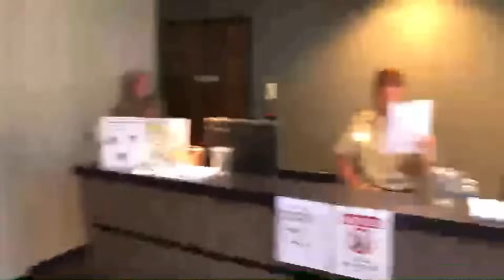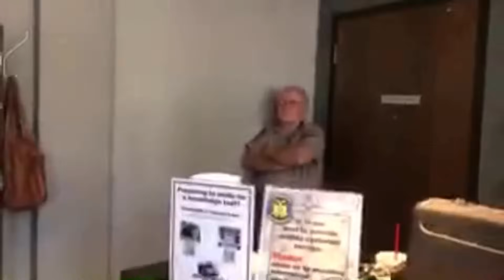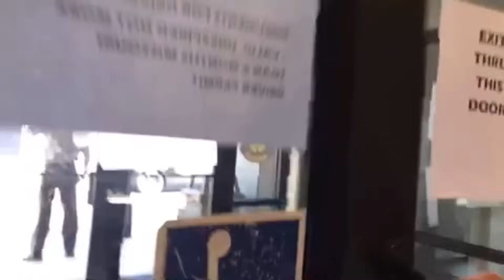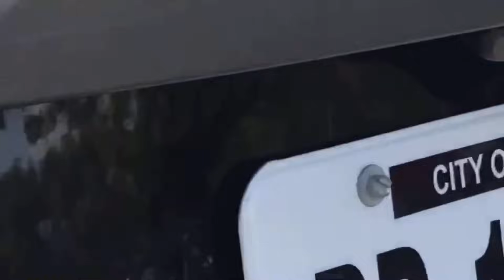Stood On My Rights! Walk Of Shame!!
I really have to give Gamble props for his patience and composure!  I think he’s a little unclear about the word articulable!  Also I think he might brush up on the 1st amendment and the meaning therein! Notice the false police report gal decided to cut out! I really think she should be at least cited because it could have been a bad scene for me! Jocokscopwatch is with me in this video!
$Bearandivy1